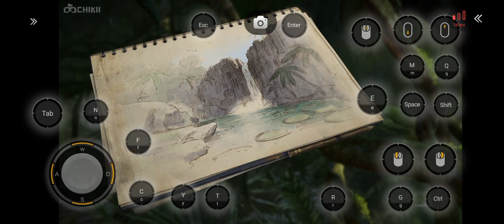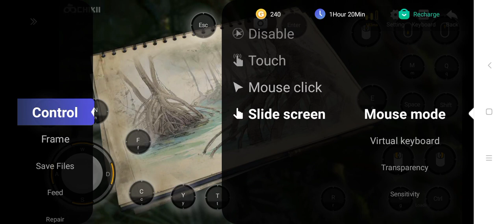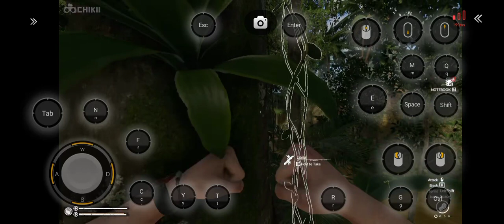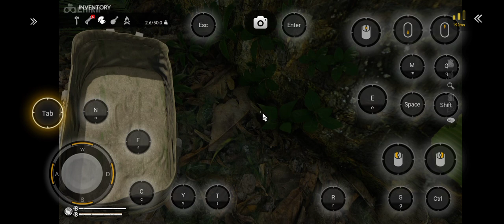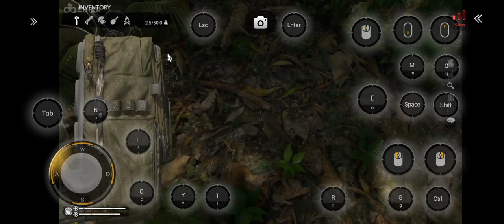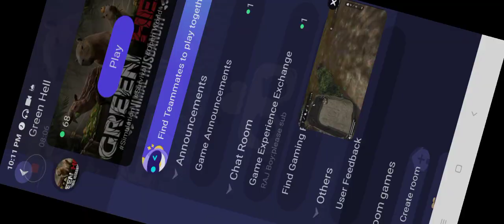Green Hell | Gameplay | Mobile #1